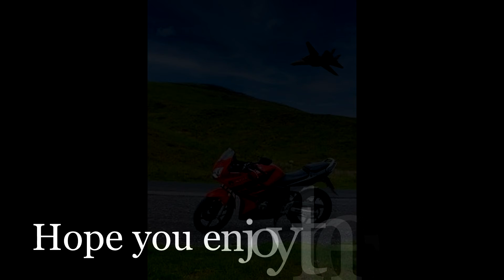A shout out to ~ That 125 Guy @biking-northwest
I created an intro for a friend`s channel...

Photograph by

Best wishes, from the Lone Wolf in the lakes.